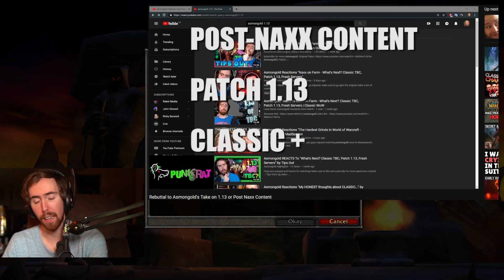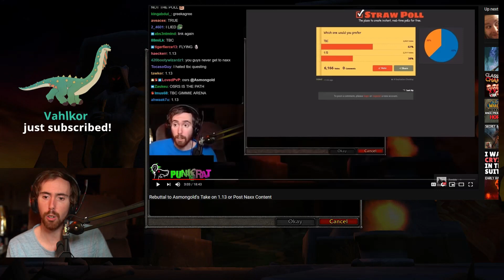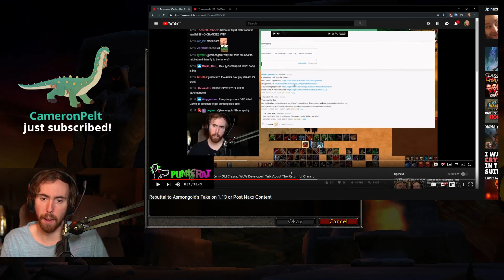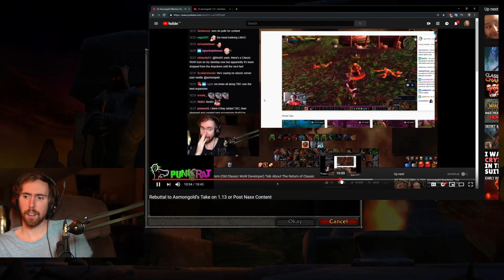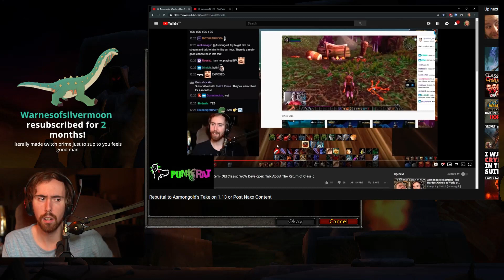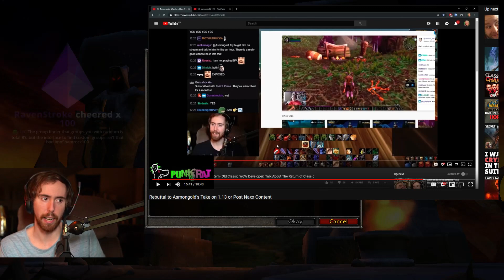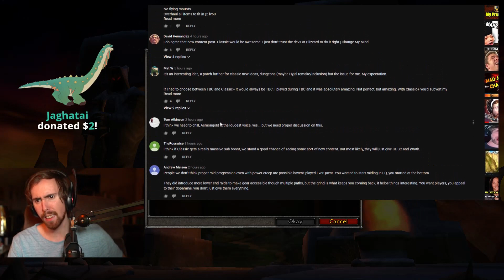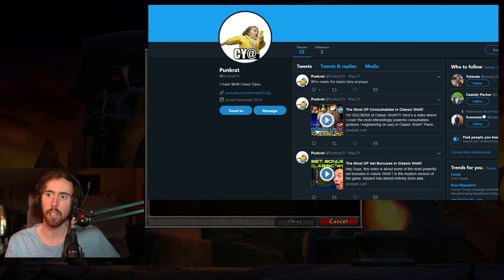Asmongold Reacts to Punkrat Calling Him Out About Classic World of Warcraft Reddit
world of warcraft classic reddit hate incoming.
Asmongold Reacts to Punkrat calling him out about classic WoW and world of warcraft in general.

Classic world of warcraft reddit is a place where salt is dished out by the pile.
Classic world of warcraft reddit is a reddit page that discusses vanilla wow.
Classic world of warcraft reddit has many neck beards lurking.
Classic world of warcraft reddit is the alternative wow reddit page.

World of warcraft was released in 2004 and is one of the greatest games of all time. Battle for azerother is the current expansion for wow. asmongold does reactio videos which feature users such as mad season show, bellular, preachgaming, sodapoppin, signs of kelani, nobbel and signs of kelani. classic wow is set to release at the end of the summer. wow classic news shows wow classic beta is being updated weekly. vanilla wow is term which describes world of warcraft in its originally state in 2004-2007. World of warcraft classic will seek to give players this experience again in 2019. Classic wow pvp was much better in vanilla wow.